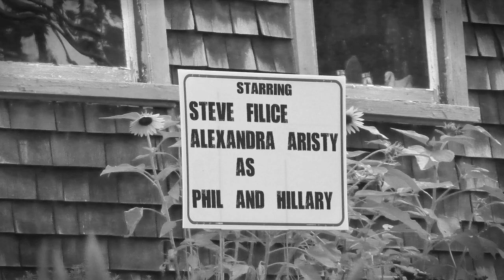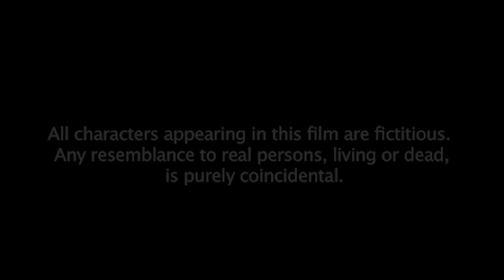The Later Guests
A short comedy about 3 short-minded couples who show up too early for a party. As they debate who will go first, they learn by talking to the 'new friend' that they could be considered the worst friends ever. The race for worst to first gets ugly.